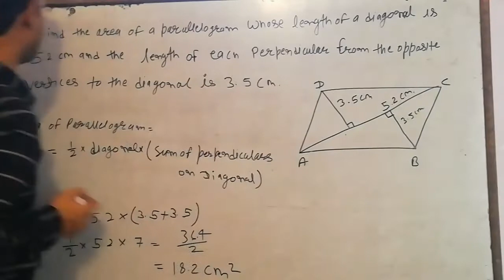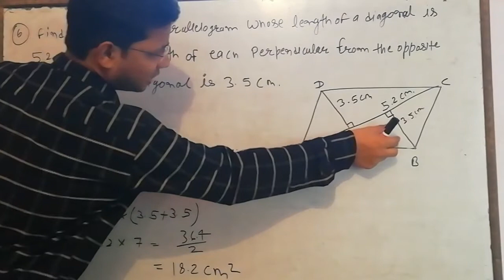9th class 30 may maths